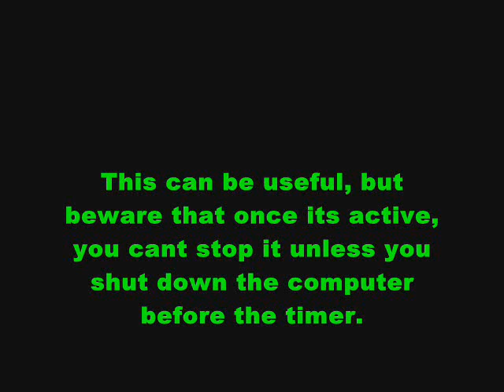How To: Make a "Shutdown Timer" on your PC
Do you want you PC to shut down after a certain time has passed? Like 20 min?

Its very simple. You right click on your desktop and choose "New", than Shortcut. Type in "shutdown.exe -s -t". After the "t" you should type how many secounds the timer will be on, like 60 = 1 min. "shutdown.exe -s -t 60" will be a timer on 1 min before shutdown.
Once you have activated the shutdown, you cannnot stop it, so be careful, and enjoy :). Now you know how to.